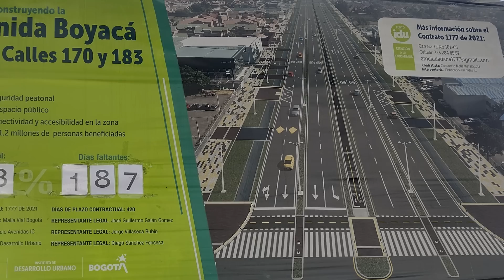Así va la ampliación de la Avenida Boyacá de la Calle 170 a la 183 en Bogotá 🇨🇴 - Obra en Suspensión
Hola que tal amigos, bienvenidos a un nuevo video, el día de hoy les traigo un avance de obra acerca de la ampliación de la Avenida Boyacá entre la calle 170 a la calle 183 que está dentro del plan de vías de la alcaldía y que se convertirá en la próxima nueva entrada a Bogotá, teniendo en cuenta que  hoy en día para entrar o salir de la ciudad por el norte, solo se puede por la Autopista Norte o por la carrera Séptima, lo cual genera una gran congestión vehicular en horas pico, fines de semana y festivos. El objetivo de este tramo es realizar la conexión vehicular, peatonal y de bici usuarios entre la Avenida San Antonio Calle 183 y la Av. Boyacá al sur.
Este proyecto tendrá una longitud aproximada de 1.3 Km, que consta de 4 calzadas con 2 carriles por calzada, para un total de 8 carriles nuevos, también una cicloruta que se va a ubicar en el separador central y andenes en ambos costados de la vía, para un ancho total de 60 metros y 4 pasos peatonales semaforizados.

Únete a TikTok usando mi codigo de invitación y ambos ganaremos hasta $20.000 COP